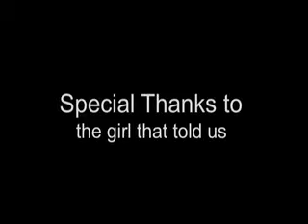How we workout